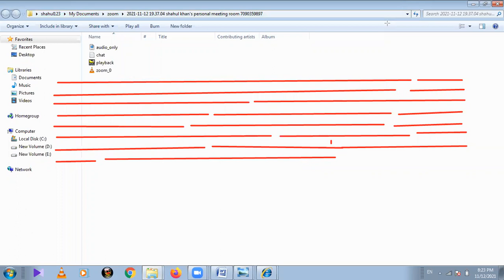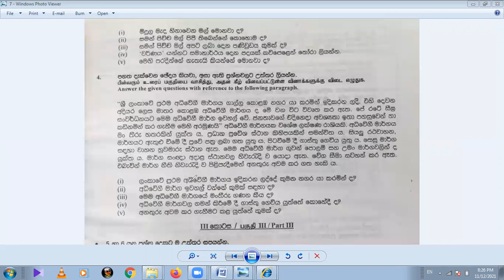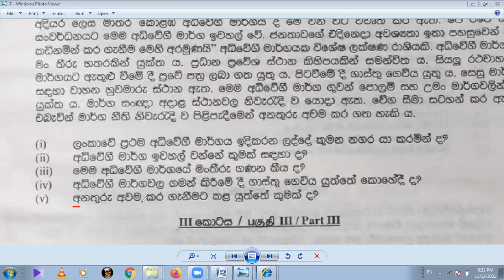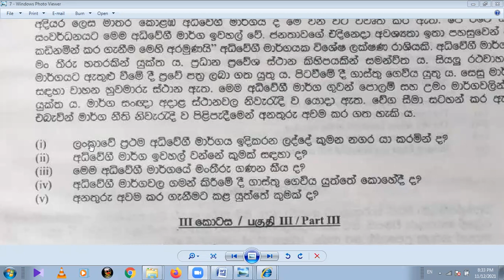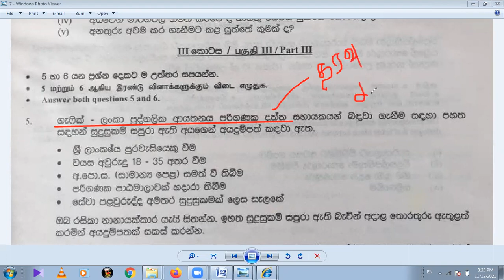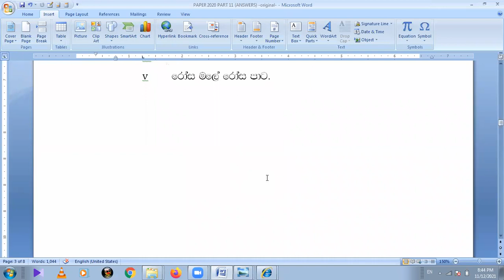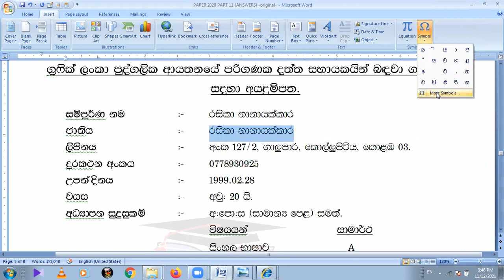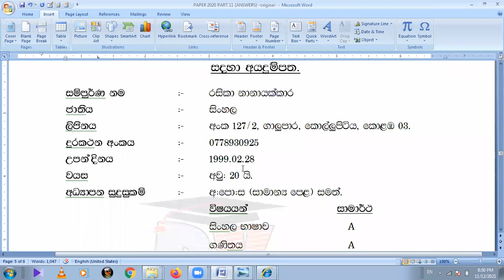SINHALA SECOND LANGUAGE GRADE 11 OL PAST PAPER 2018 D DEWANA BASA SINHALA BK VISION ACADEMY